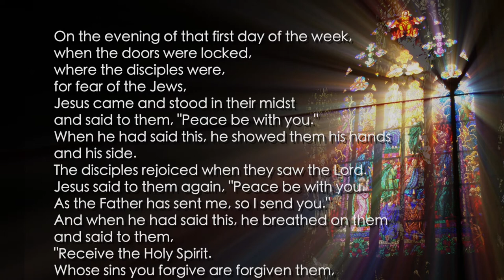Pentecost Sunday | Bishop Fernand Cheri, O.F.M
NOLACatholic Bishop Cheri reflects on the gift of the Holy Spirit this Pentecost Sunday. "The power of the Spirit that we receive at Pentecost is a Spirit that enables us, enlivens us with the life of the Risen Christ that we are called to experience together."